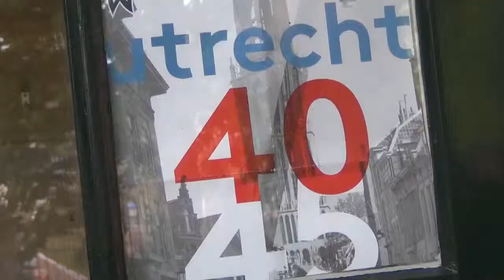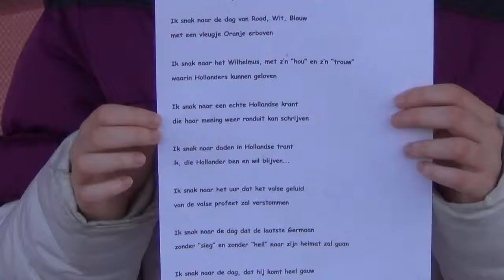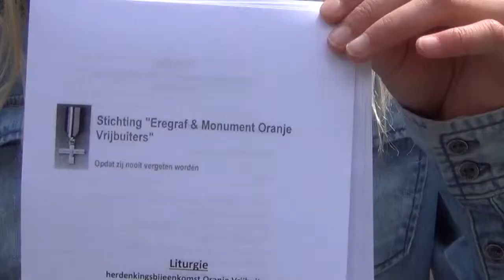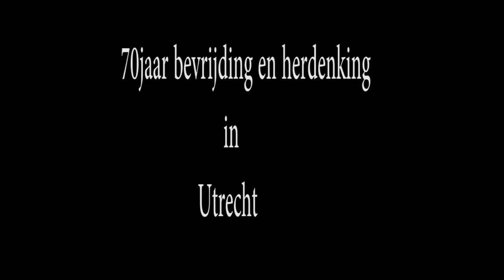70jaar bevrijding en herdenking in Utrecht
70jaar bevrijding en herdenking in Utrecht